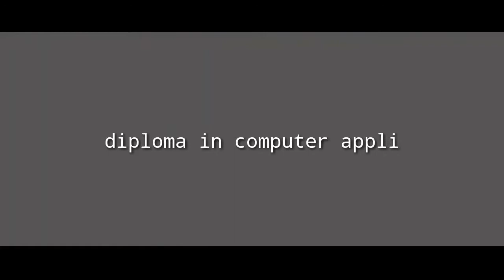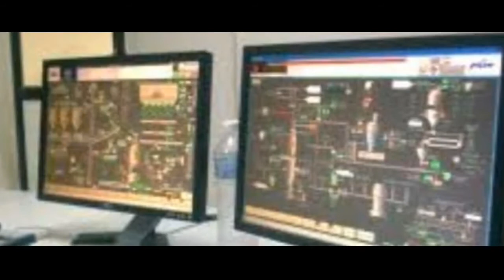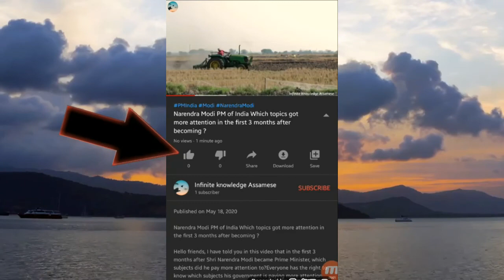Best Computer Course after 10th and 12th | Diploma | Degree | Certification | In Assamese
Hello friends,I have told you in this video that which computer course will be best for you.If you do not know which computer course would be best, then this video is very important for you. best computer course in assamese.

I have said all these things in Assamese language.

Do you have any question in this subject, if you can, then comment us.

Topics within video...
1. best computer course in Assamese
2. What are the best computer courses
3. Computer Course in Assam
4. Complete information about computer course in Assamese
5. Poetry dictionary that always works

Thank you very much for watching the video.(वीडियो को पूरा देखने के लिए आपका बहुत-बहुत धन्यवाद.)